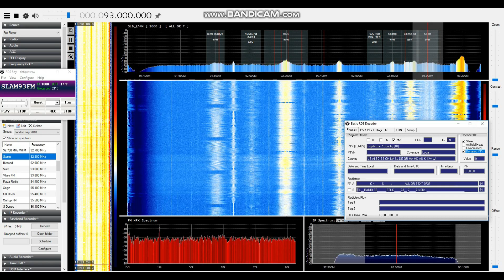London Scan 6th July 2018 Part 2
London Paddington bandscan 6th/7th July 2018. SDRPlay, SDR#, Dell Windows 8 tablet:
87.7 Wimbledon
88.2 Rude
88.4 Vision
88.6 Back2Back
89.4 City Lock
89.6 Westside (Community)
89.8 Station
90.0 Hot 90
90.2 Point Blank
90.6 Cyndicut
90.8 Lightning
91.8 Dem Radyo
92.0 NuSound (Community)
92.2 Metro Love Radio
92.7 Natural Vibez
92.8 Stomp
92.9 Blessed
93.0 Slam
93.8 Vibes FM
94.4 Flava Radio
95.1 Origin
95.4 UK Roots
95.5 OnTop FM
96.1 S-Dance
96.3 Hot 96
96.4 Surprise Radio
97.1 London Soul Radio
97.9 Divine
98.1 Mystic
98.3 RJR
99.3 Select
99.5 Venure
99.6 Street Vibes
99.7 Intent
99.8 Supreme FM
101.2 Unique
101.4 Flex FM (Community)
101.8 Bizim FM
101.9 Real Beat
102.0 Concious Radio
102.4 Wax
102.5 Galaxy
102.8 Radyo Umut
103.6 The Beat (Community)
103.7 Kane FM (Community)
103.8 Buzz FM
104.1 Omega
104.2 Play FM
104.4 Resonance (Community)
104.7 Pozitif
105.2 Heart of Love
105.6 Playback UK
106.0 GM Radio Online
106.5 Project
107.3 Reprezent (Community)